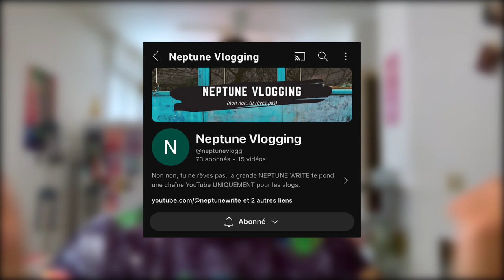JE NE VEUX PAS ÊTRE MÈRE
Chalu !!
Ca GAZE ??

Et si on repartait sur une vidéo talking ? Promis en Août je vais passer une journée entière voir 2 au cinéma et j'irai voir 3 films pour que tu es 3 critiques bahahah. Hâte que tu découvres tout ça ! 😉​
Aujourd'hui c'est très simple, je t'explique pourquoi je veux pas d'enfant, simple, clair, net et précis. 🙅​

Musiques :
- Death Bed (coffee for your head)「AMV」
- Alice on the roof - Let Me Down (Audio)

J'habite à Perpignan seule
Je suis en Licence de Tourisme Evènementiel.

4 153 fois des bisous 🍀🍀